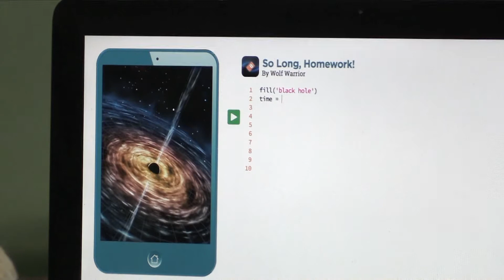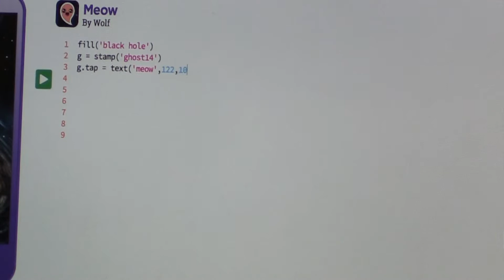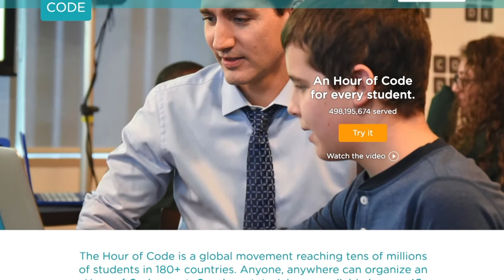Hour of Code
At The Mint, Rutland's Maker Space and CTC International, held an hour of code for kids ages 8 to 12 in an effort to turn screens into a learning device instead of a distraction.